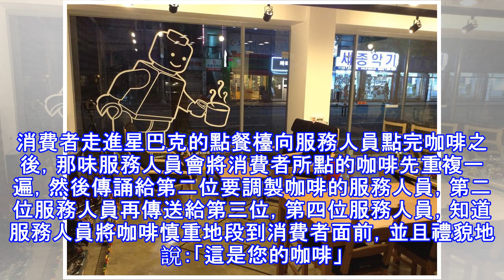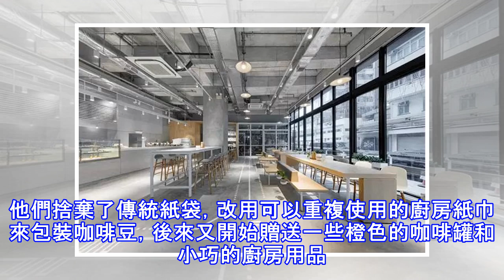全球著名的咖啡店....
一、星巴克(Starbucks)星巴克於1971年在西雅圖創立。當時還只是一家賣咖啡豆和香料的小公司，專門販售世界頂級阿拉比卡豆，當時的星巴克只有四家小店面，其所販售的咖啡豆是以重烘培技術製成。此時的星巴克僅售咖啡豆而不買咖啡，店內亦沒設立座席。消費者走進星巴克的點餐檯向服務人員點完咖啡之後，那味服務人員會將消費者所點的咖啡先重複一遍，然後傳誦給第二位要調製咖啡的服務人員，第二位服務人員再傳送給第三位，第四位服務人員，知道服務人員將咖啡慎重地段到消費者面前，並且禮貌地說：「這是您的咖啡」。 在今天這樣一個因忙碌而冷漠的時代，星巴克希望帶給消費者的是一種被准中，親切熱情，自在而愉悅的心靜與情景。這也是星巴克希望成為消費者除了家與工作地點之外，第三個好去處的意義所在。在競爭日益激烈的咖啡市場中，星巴克的策略是，提供客人最好的咖啡，最親切的服務，最優雅的氣氛並印製咖啡常識小冊子，非常重視和客人的互動關係。星巴克咖啡二、沏寶(Tchibo)咖啡總部在德國的沏寶號稱全球第五大咖啡銷售商。該公司的標識是藍色背景的金黃色咖啡豆。德國的沏寶在賣咖啡的同時，還銷售各種消費品。多數咖啡館賣的東西都是可以預...